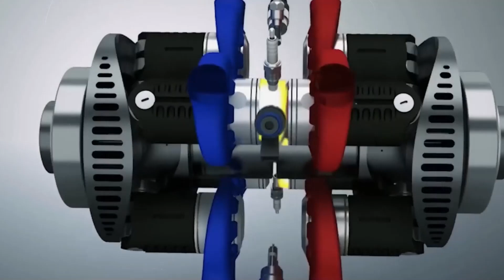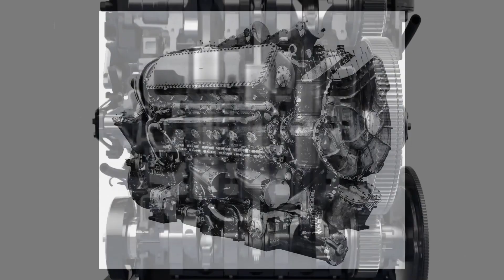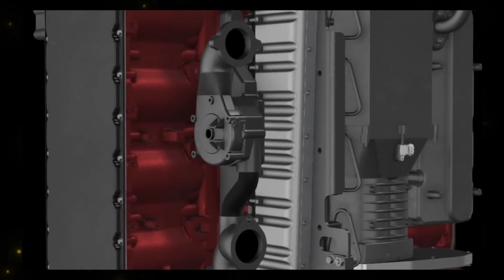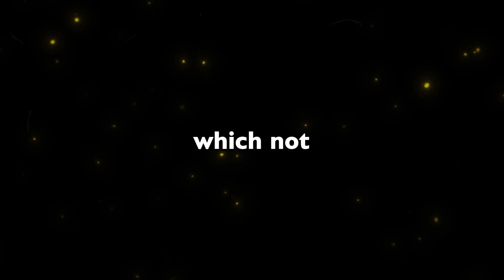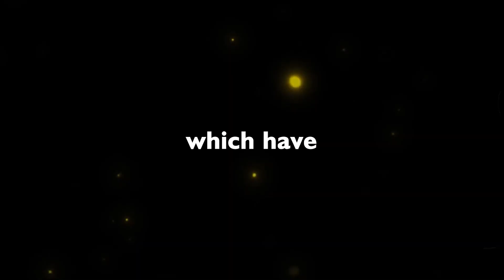Future of Transportation | Opposed Piston Engines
In this captivating video, we delve into the exciting realm of transportation and explore the future possibilities offered by Opposed Piston Engines. Join us on a journey of automotive innovation as we unravel the potential of this groundbreaking engine technology.

Discover how Opposed Piston Engines are revolutionizing the automotive industry, offering remarkable advancements in efficiency, performance, and sustainability. Explore the intricacies of piston design and witness how these engines optimize combustion efficiency, resulting in improved fuel economy and reduced emissions.

Uncover the key features and benefits of Opposed Piston Engines, from their compact and lightweight design to their potential for powering a wide range of vehicles, including cars, trucks, and even aircraft. Gain insight into the role these next-generation engines play in shaping the future of transportation and sustainable mobility.

Join us as we delve into the cutting-edge research, development, and engineering behind Opposed Piston Engines. Stay up-to-date with the latest trends and innovations in automotive technology, and gain a deeper understanding of the possibilities that lie ahead for internal combustion engines.

Don't miss out on this thought-provoking exploration of the Future of Transportation and the game-changing potential of Opposed Piston Engines. Prepare to be inspired and informed as we unlock the doors to a new era of automotive excellence.